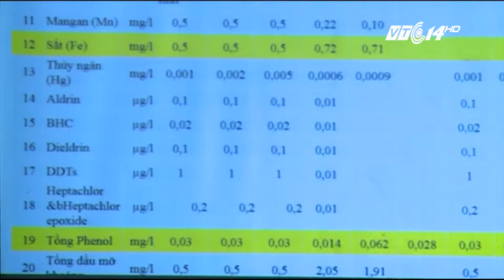(VTC14)_4 phương án khai thác cá biển sau sự cố môi trường biển miền Trung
(VTC14) - Căn cứ vào kết quả điều tra, đánh giá mức độ, phạm vi ô nhiễm môi trường biển do Bộ Tài nguyên và Môi trường vừa công bố, Bộ Nông nghiệp và Phát triển nông thông đã họp và đưa ra  hướng dẫn khai thác, giám sát hải sản, việc nuôi trồng thủy sản và nghề muối tại tại các tỉnh Hà Tĩnh, Quảng Bình, Quảng Trị, Thừa Thiên - Huế. Theo đó, 4 phương án khai thác cá biển được đưa ra để lấy ý kiến.